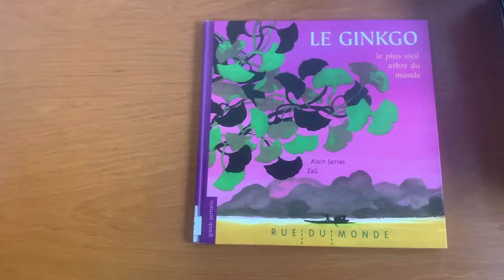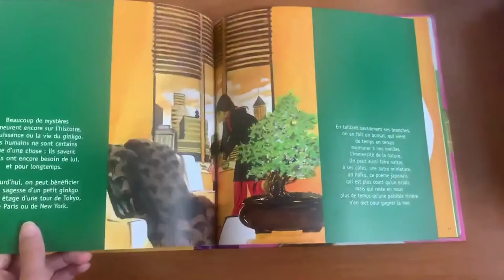LE COUP DE COEUR DE SOPHIE DE LA BIBLIOTHEQUE DU CASI DE TOURS